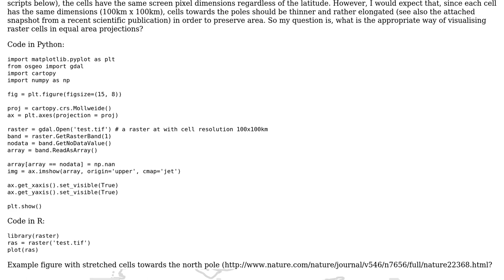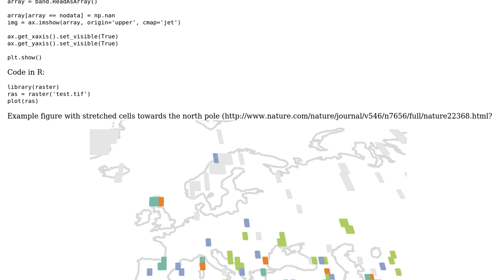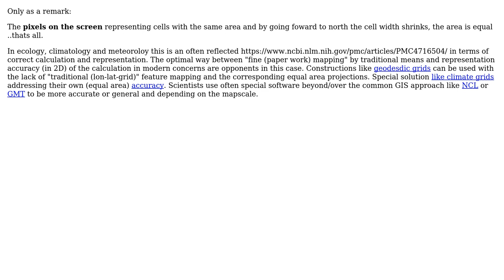GIS: Raster visualisation in equal area projections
With thanks & praise to God, and with thanks to the many people who have made this project possible! You are responsible for your own actions.